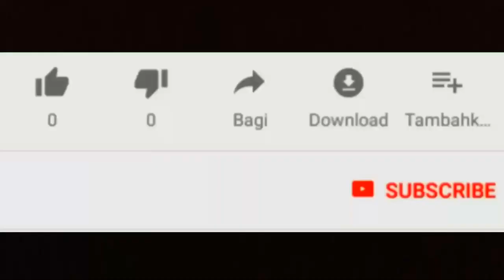New HONDA CRF150L 2019 - Warna Hitam berwibawa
Warna black alias Hitam pada Honda CRF150L 2019 sangat berwibawa. mesin masih sama sohc 1 silinder 150cc 4 klep.